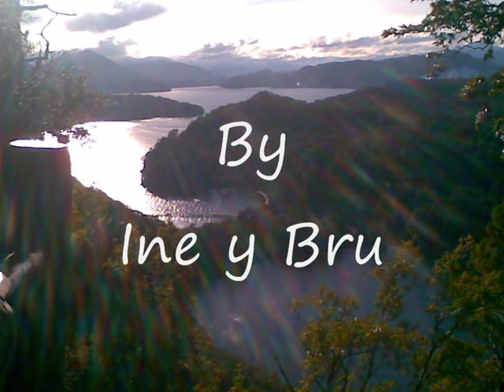Sobran las palabras-Jose Larralde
Jose Larralde  sobran las palabras